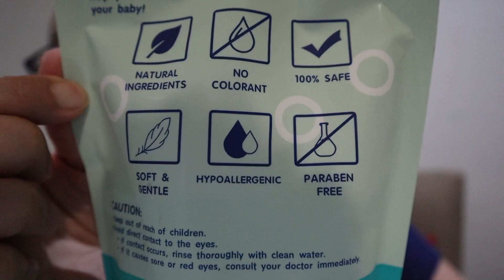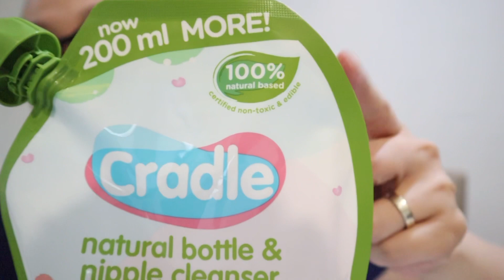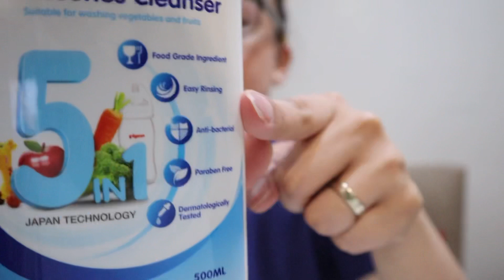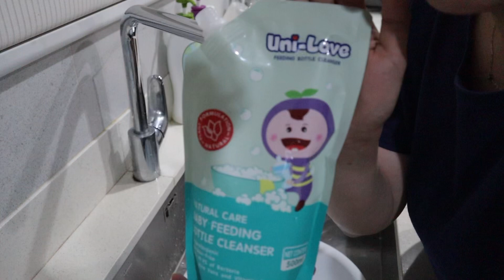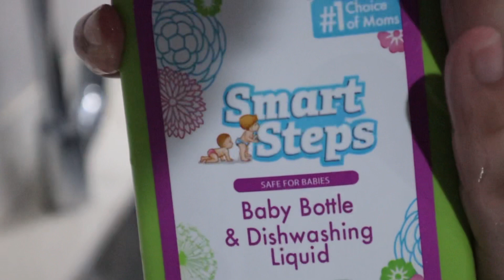MY TOP PICKS! BABY BOTTLE WASH Review & Comparison | Mommy Nins Review | Nins Po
Hi mga Ninays! This is Nins Po and you can call me mommy Nins. Sharing my pregnancy and motherhood journey with you! Plus some product reviews and hauls! ❤️

In this video, I will share a MommyNinsApproved Review feat. BABY BOTTLE CLEANSERS from Unilove, Cradle, Smart Steps and Pigeon 👌🏻
Tag me with your MommyNinsMadeMeBuyThis and enjoy watching!

Smart Steps Baby Bottle and Dishwashing Liquid Refill 400ml (Set of 2) and 400ml Bottle -

BABY PRODUCT REVIEWS ➡️

OTHER HAUL VIDEOS ➡️
LAZADA BABY HAUL! | BABY ESSENTIALS THAT MOMS BUY ONLINE THE MOST | MY BIRTHDAY GIVEAWAY! | Nins Po

Get your SKIN MOMMY HERE ➡️
💕 Skin Mommy Bundle Pack

NEWBORN BABY ESSENTIALS YOU NEED TO BUY THIS 2021! | My Top 5 Baby Must-haves! | Nins Po